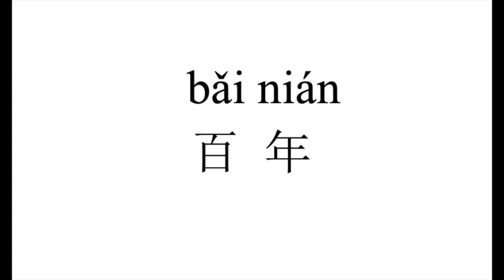52 How to pronounce 百年（bai nian） in Chinese?|普通话水平测试用普通话词语表（表一）